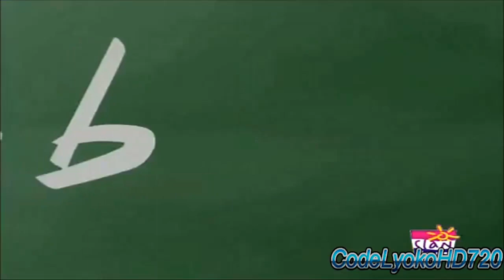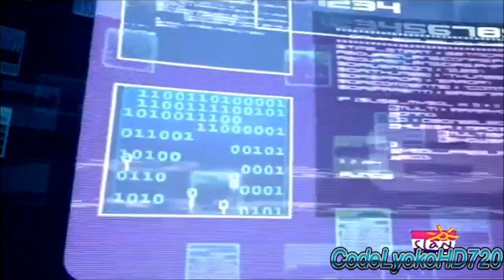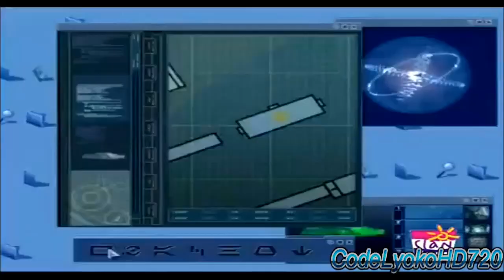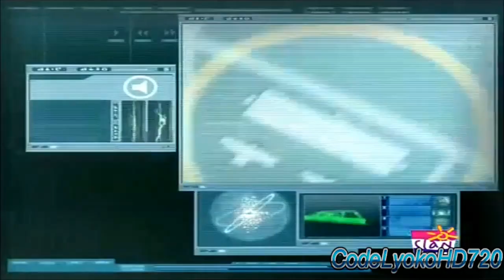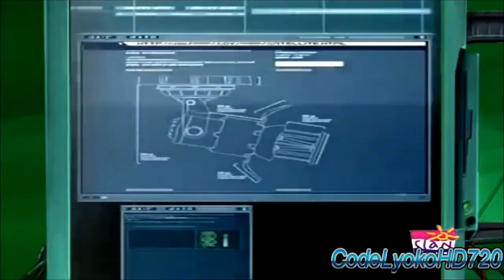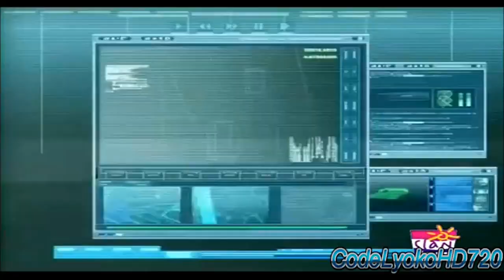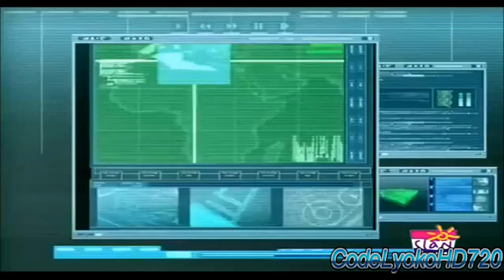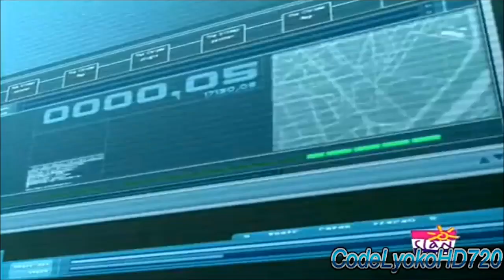Kod Lyoko Sezon 1 Odcinek 9 (Satelita)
Podczas lekcji z (najprawdopodobniej) ulubioną nauczycielką Jeremiego, panią Hertz  zaczynają dzwonić wszystkie telefony. Oburzona tym faktem nauczycielka konfiskuje je. Sisi zareagowała na ten fakt oburzeniem i zdecydowała wzniecić bunt przeciw tyranii komunistycznych śmieci ze szkoły. PRECZ Z KOMUNĄ!!!